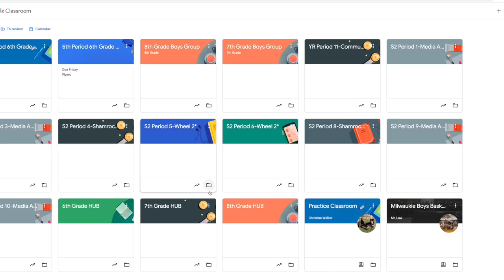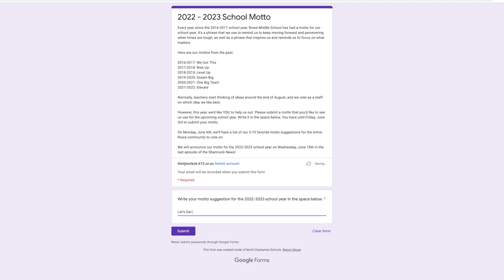6th Grade Leadership: 2022 - 2023 School Motto #1